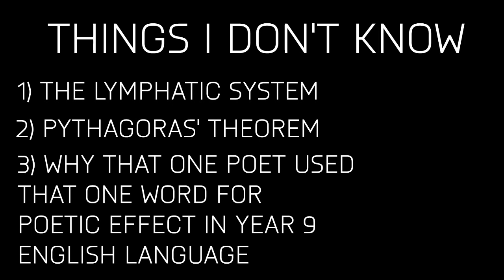THE WIN?! | F1 2015 Sprint Mode Funny Moments #7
We've seen alot of absolute stupidity in this series, but today is about to take the absolute biscuit. Today may just see me win. Yep, you read that correctly, I may WIN. Write this one in the history books everyone, it's not going to happen again! Enjoy!
Playlist Link :
Background Music (In Order) :
Eagles Of Death Metal - Miss Alissa
Lolingo - New Cross Gate
Bloc Party - Helicopter (Instrumental)
Empire Of The Sun - Walking On A Dream (Kids At The Bar Remix)